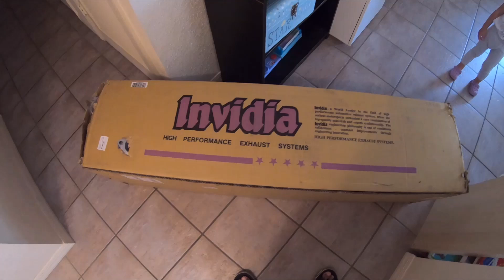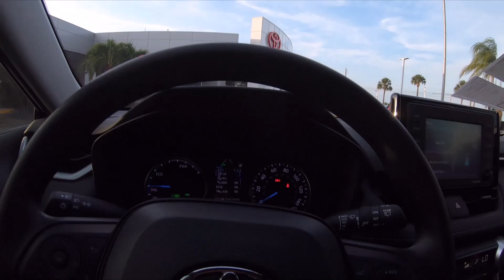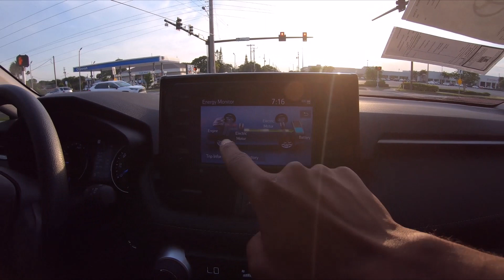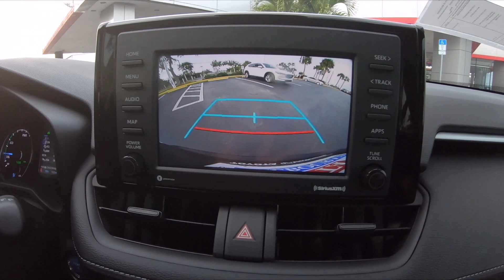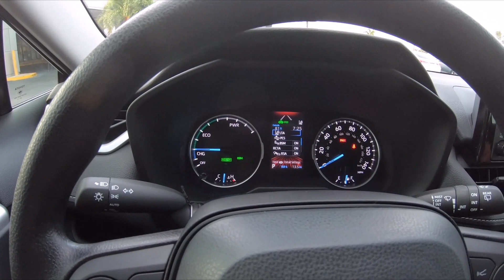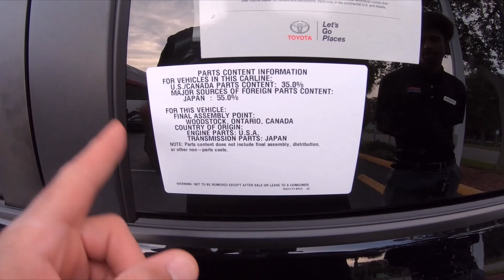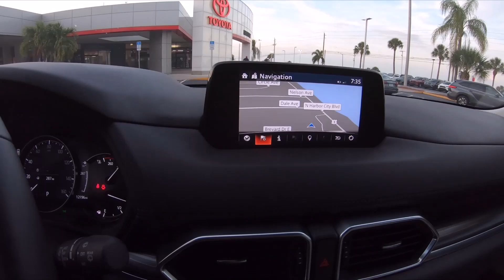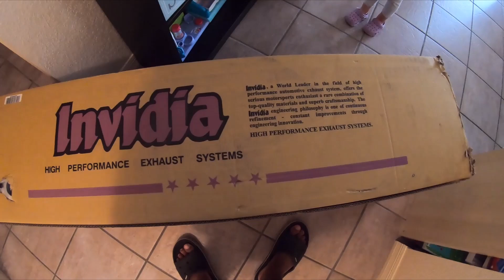Reviewing A 2022 Toyota Rav 4 Hybrid And Comparing It To A Mazda CX5!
In this video we review a 2022 Rav 4 Hybrid and compare it to our 2020 Maxda CX5 Grand Touring.